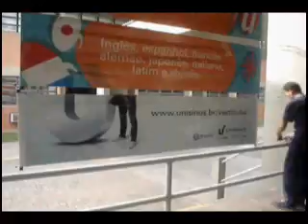Portal3TV - Redecoração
Por Marcelo Collar e Gabriel Gabardo
Estagiários de Jornalismo